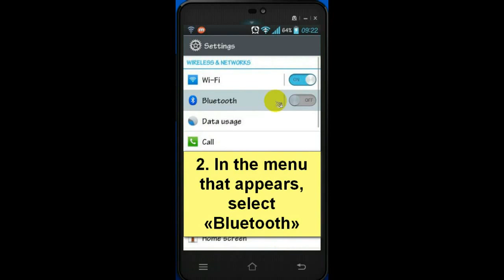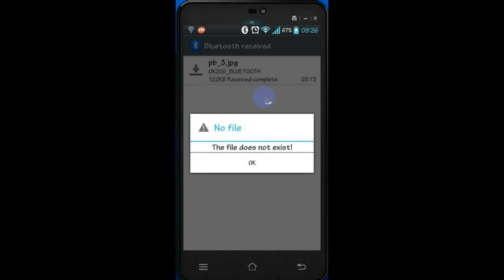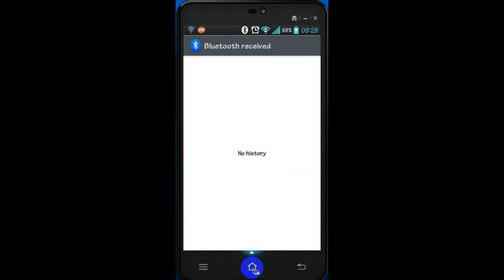How to remove the history of received files via Bluetooth on Android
In the process of transferring files via Bluetooth, you can get lost in the list, which displays sent and received files. Some files are moved, some are removed. There is a mess. But this situation is easy to fix. In this video, you will learn how to remove the history of received files via Bluetooth on Android.